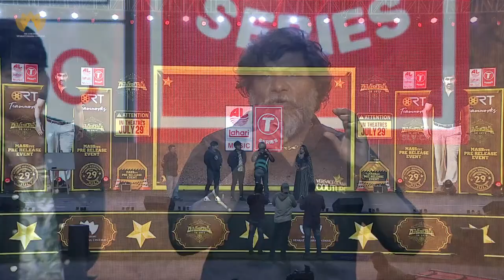Stun Shiva Speech @ Ramarao on Duty Pre Release Event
Watch Stun Shiva Speech @ Ramarao on Duty  Pre Release Event

RamaraoOnDuty Movie Written And Directed by Sarath Mandava. Produced by Sri Lakshmi Venkateswara Cinemas and RT Team Works, Starring RaviTeja, DivyanshaKaushik and RajishaVijayan.

Movie
Starring :- Ravi Teja, Divyasha Kaushik, Rajisha Vijayan, Venu Thottempudi, Nasser, Sr Naresh, Pavitra Lokesh, ‘Sarpatta’ John Vijay, Chaitanya Krishna, Tanikella Bharani, Rahul Rama Krishna, Eerojullo Sree, Madhu Sudan Rao, Surekha Vani and more.

Story, Screenplay, Dialogues & Direction: Sarath Mandava
Producer: Sudhakar Cherukuri
Banner: SLV Cinemas LLP, RT Teamworks
Music Director: Sam C S
DOP: Sathyan Sooryan ISC
Editor: Praveen KL
Art Director: Sahi Suresh
Stunts Petter Hein, Stun Shiva.
Trailer Cut : Vamsi
PRO: Vamsi-Shekar
Marketing : First Show

All themes Composed, Arranged and Programmed by - SAM CS

Keys : Sam CS, Chaitu Kolli, CD Anbumani
Spanish Guitar Solo & Dobro : Godfray
Slide, Electric & Bass Guitar : Godfray
Guitar Body Rhythms : Godfray
Flute   : Nathan
Violin  : Kalyan
Stringed : Joseph Vijay
Whistle : Aakash Edwin
Indian Percussions : Prithvi
Strings and brass : “Chennai Orchestra”
Backing Vocals : Sam CS, Abhijith Rao, Yadu Krishnan

Recording Engineer : CD Anbumani, Abishek AR @Psalter Record Inn Pvt Ltd Chennai.
Mixing & Mastering : B.Thiru @ Greenvalley Studios, Chennai.
Music Production Manager: K Mahima Chowdhary, Nivishka
Music Supervisor: Bhuvana Ananth
Production Management Team: Kannan M, Indhumathi
Music Co-ordinator: Velavan. B
Tech support:  Parthiban @The Pro Audio